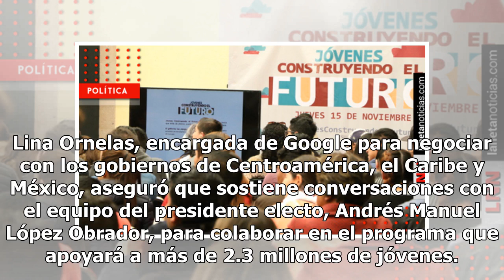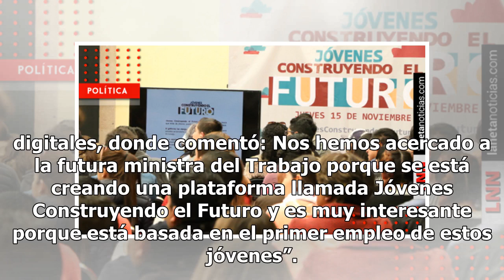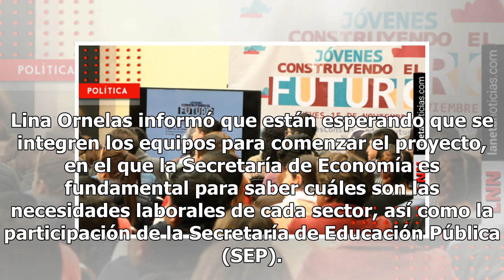¡Vientos! Google colabora con AMLO y se suma a Jóvenes Construyendo el Futuro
La directora de Políticas Públicas y Relaciones con Gobierno de Google para México está dialogando con la próxima secretaria del Trabajo, Luisa María Alcalde, para colaborar con el programa de Jóvenes Construyendo el Futuro. Lina Ornelas, encargada de Google para negociar con los gobiernos de Centro...